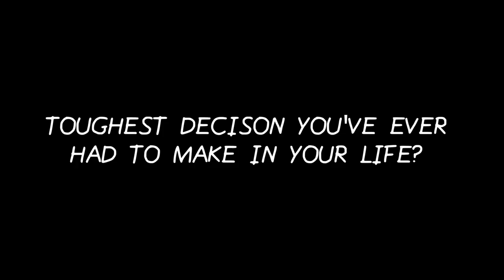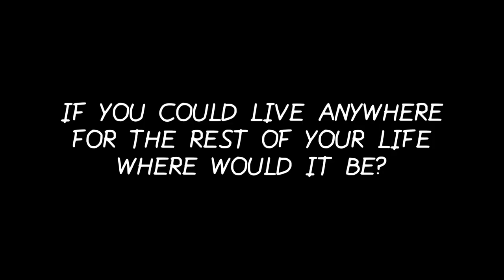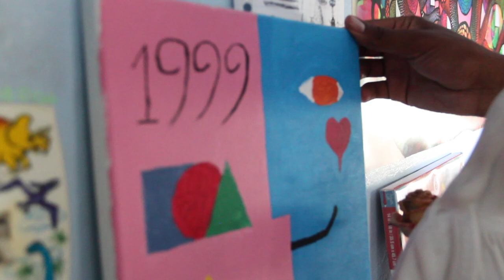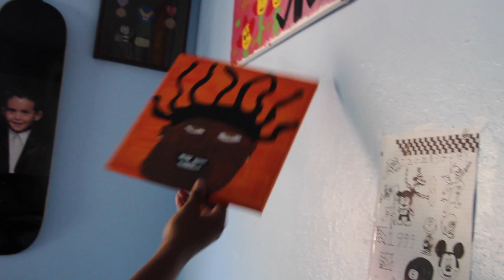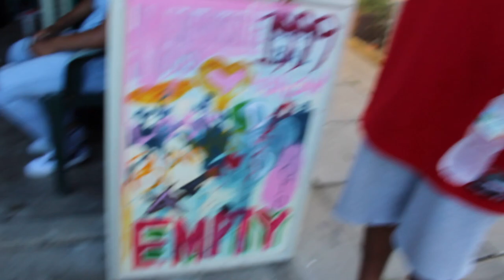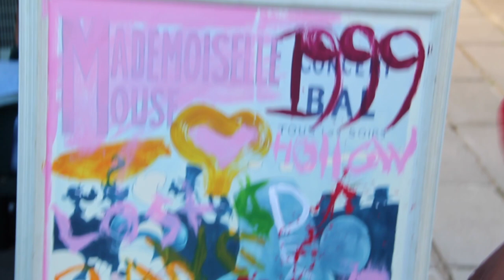Knight of Eyes Interviews |EP.2| : Justin Robertson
Artist from San Jose Justin Robertson (my non blood brother).
He has a different mind than anybody else so check out his art work and follow him here:

Follow Knight of Eyes on these websites to keep up on updates with music, art, photography etc.

-Knight